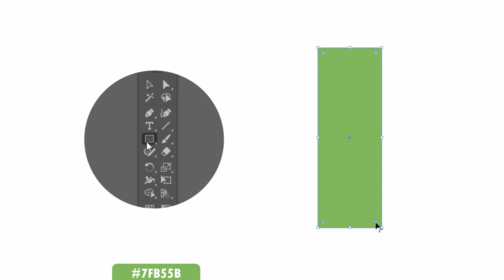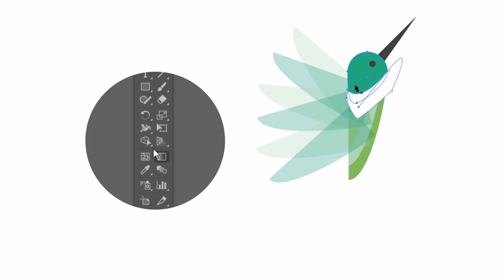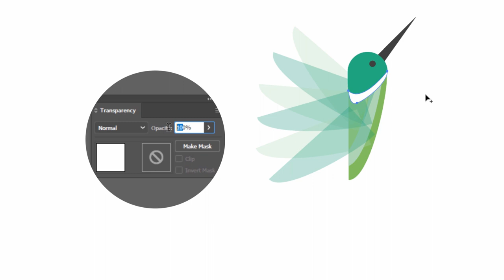Hummingbird Logo - Illustrator Tutorial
⭐Support - Buy Me a Banana ⭐

Hi, I show you how can you create Hummingbird Logo in an easy way in Adobe Illustrator!